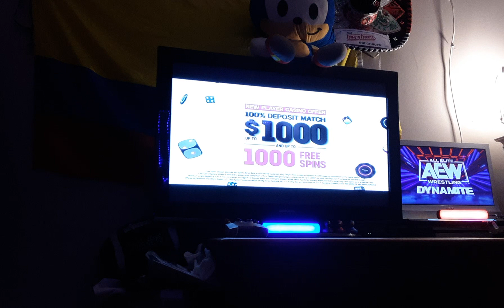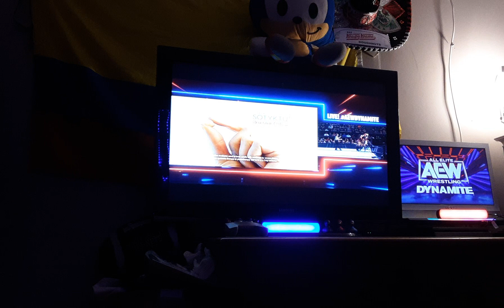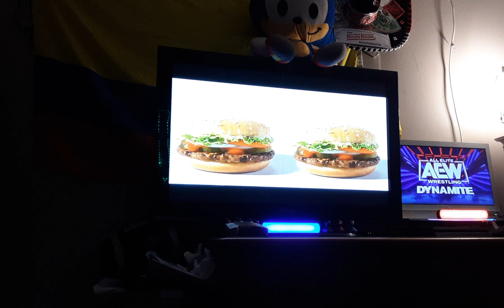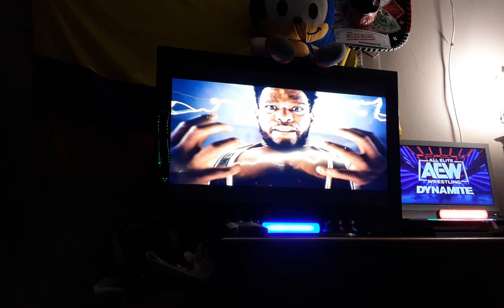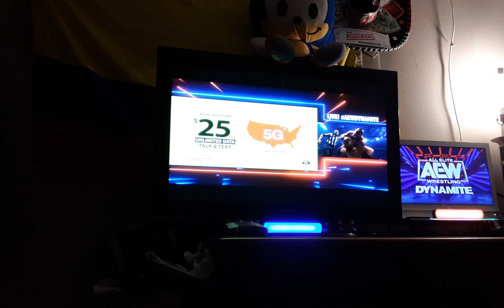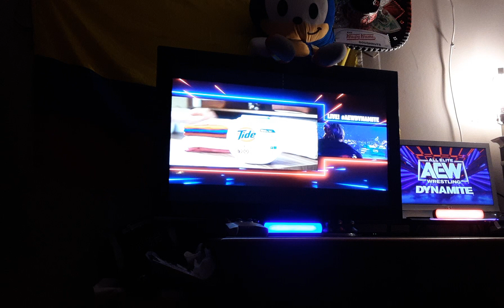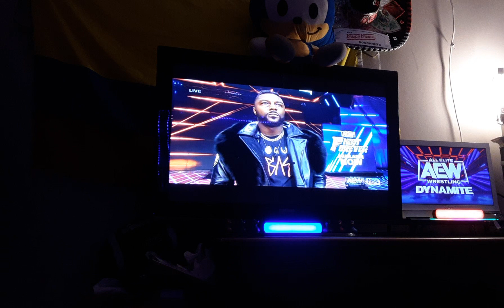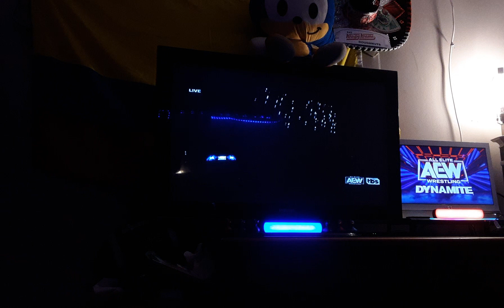Dynamite: September 13, 2023